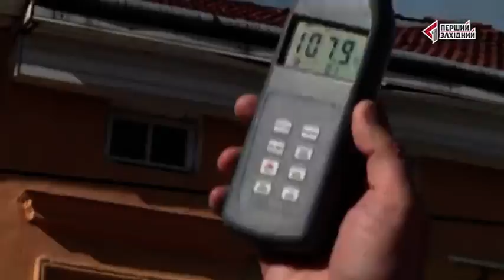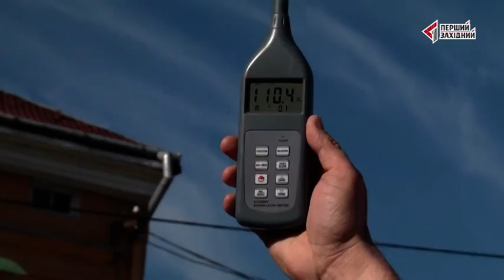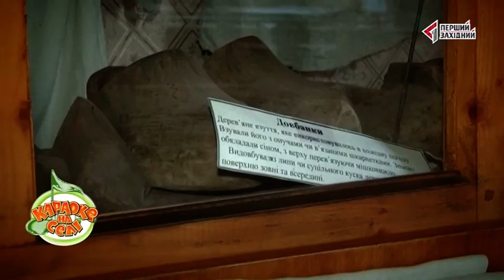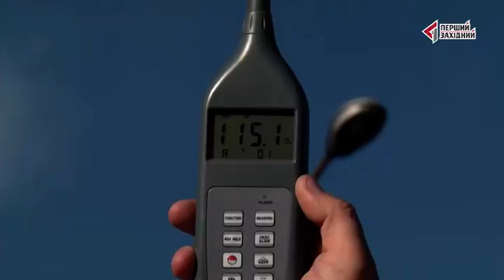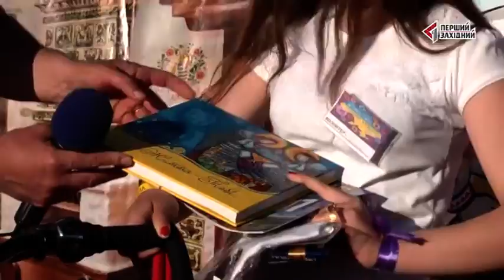КАРАОКЕ НА СЕЛІ. ТУРКА. ТК Перший Західний.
Мегапопулярне Караоке На Селі в Турці. Найцікавіші події, новини, програми та авторські проекти на каналі Перший Західний. Дізнайтесь більше на сайті